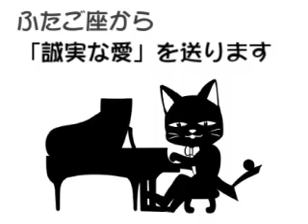ROINE 46/60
ふたご座　アジサイ